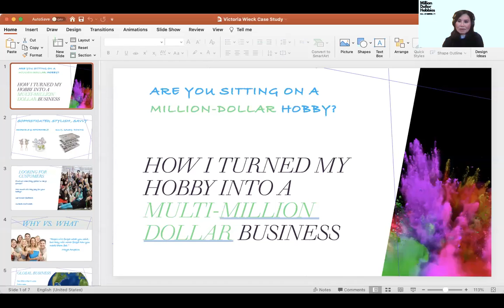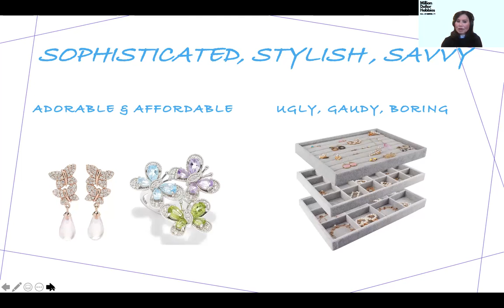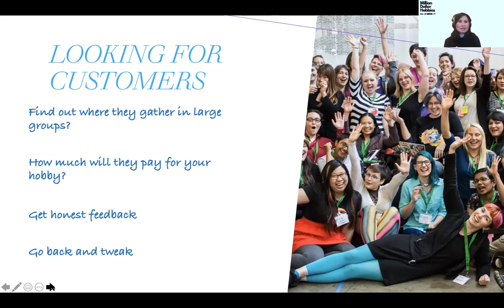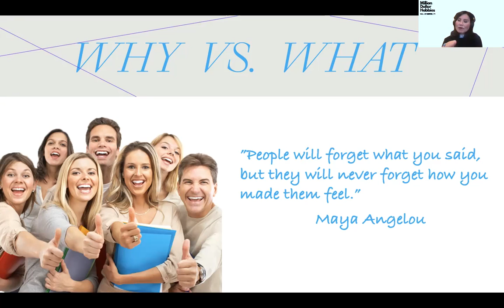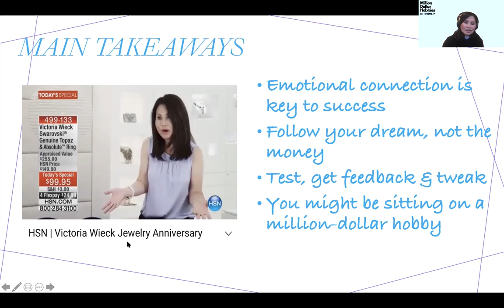How to start a million dollar dream business with no money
Victoria Wieck, a TV celebrity designer shows you how to start a million-dollar dream business with no money. Find out all the tools, marketing tips, and shortcuts Victoria used to go from a poor immigrant from South Korea to a highly successful business owner. A real-life rags to riches story.